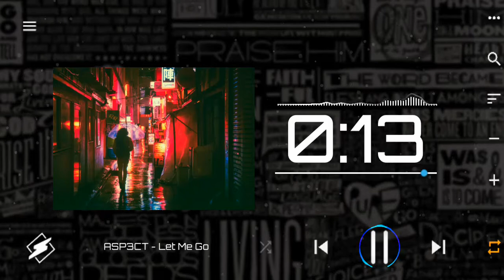ASP3CT - Let Me Go | Workout music | Instrumental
ASP3CT - Let Me Go | Workout music | Instrumental | no copyright

©️ Lisence/Source & Suport : ASP3CT - Let Me Go